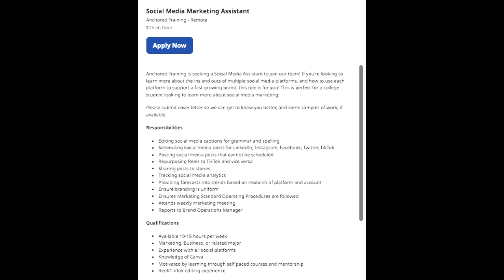Get Paid $15 Hourly Social Media Marketing Assistant Working From Home | Best Work From Home Jobs